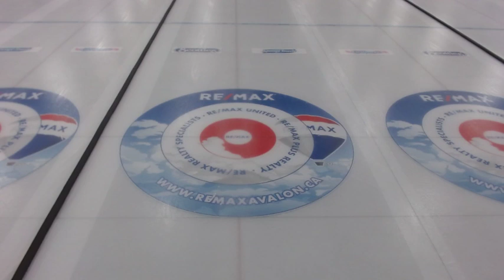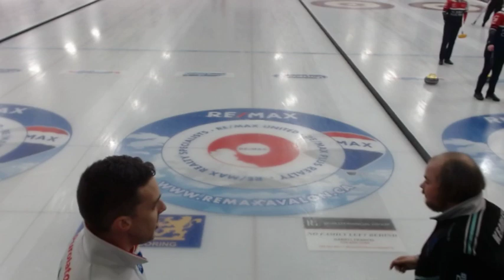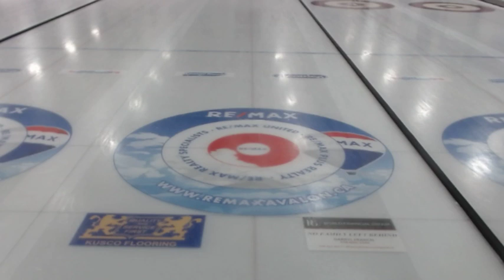Newfoundland and Labrador Provincial Men's Curling "The Tankard" Draw 3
Provincial Men's Curling